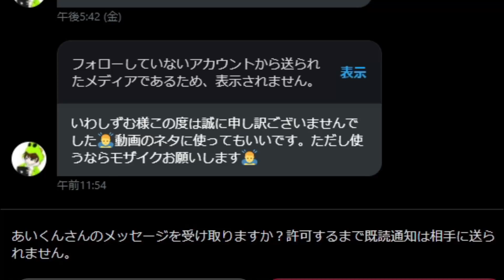【第五人格】あの人から土下座で謝罪された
ぽんぽこぽーん